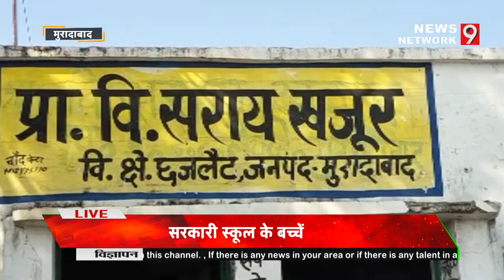मुरादाबाद: प्राईमरी विद्यालयों के साथ अनदेखी कर रहा शिक्षा विभाग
आवश्यक सूचना -